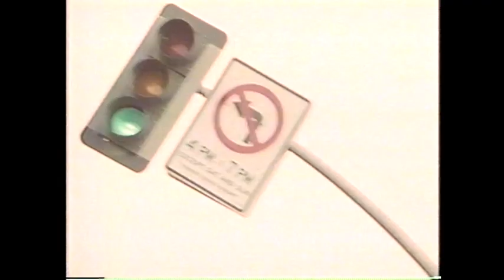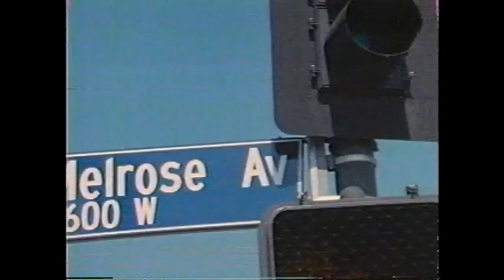Teen Vid 1 Stacy Ferguson advertising NRG.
Okay, I bit of explanation for this clip.
Stacy had just left Kids Incorporated and formed a band called NRG (New Rhythm Generation), with Renee Sands and so in efforts to get noticed by record labels, Stacy agreed with her manager at the time to do a clip for this video called Teen Vid.
Stacy would go on to make an appearance on Teen Vid 2.
Charlie Panama City Beach, FL